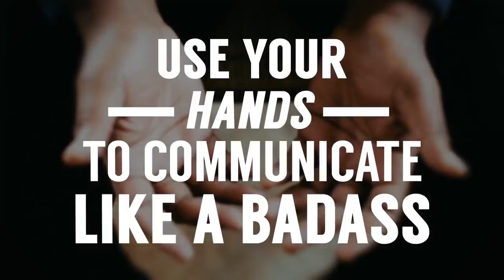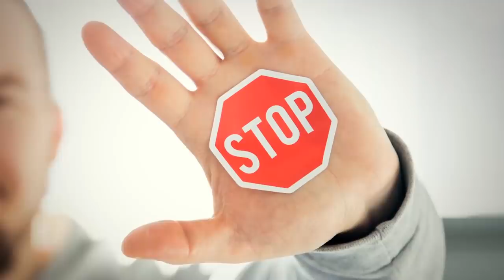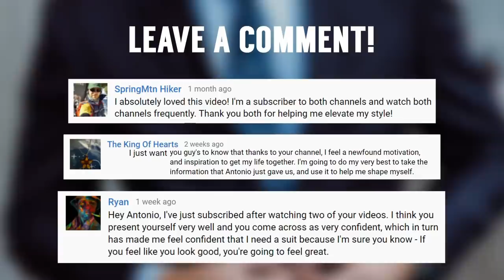10 Жестов, Которые Должен Знать Каждый Стиляга RMRS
10 Жестов, Которые Должен Знать Каждый Стиляга | RMRS

Выступаете публично? Планируете сделать презентации? Вас никто не слушает на выступлениях?

Друзья, в сегодняшнем видео Антонио покажет жесты, которые надо использовать, чтобы привлечь внимание. А также покажет те жесты, которые лучше избегать.

Публичные выступления станут более разнообразными, а вам станет легче.